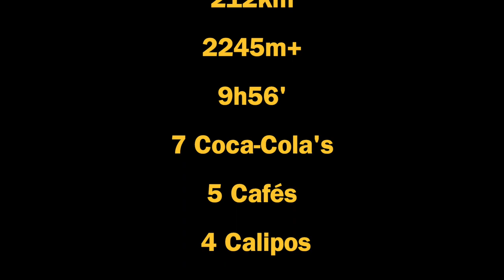Vuelta a España BIKEPACKING | Etapa 10 | Baena - Fernán Caballero | ETAPA MARATÓN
Décimo video - resumen de  nuestra particular Vuelta a España BIKEPACKING y con bicicletas GRAVEL...

 Para tratar que el agua volviera a su cauce y no empezar a comprometer el viaje, necesitábamos hacer una etapa maratoniana y tratar de recorrer cuantos más km mejor. Por suerte las carreteras, los paisajes y el humor estuvieron de nuestra parte y pudimos darle un pequeño bocado al mapa y recuperar parte del recorrido que nos habíamos dejado en el tintero el día anterior.

Dormir hoy a 100km de Toledo solo significa que hemos hecho bien lo deberes. Y es que tremenda cabalgada la que nos hemos dado hoy. Los 214km que marcaba el Garmin al bajarnos de la bici los podriamos dividir en 3 fases. Una primera parte caracterizada por una serie de rápidos y frescos km rodeados de centenares de olivos y tractores trabajando el campo. Después, durante las horas centrales del día ha llegado el turno de los puertos pestosos de la nacional 420, y es que durante un buen puñado de km la ruta se ha limitado a bajar y subir puertos de manera consecutiva. Por último, ha llegado el turno de las eternas rectas. Hemos calculado hasta 10km de recta, que junto al airecillo de costado que soplaba le quitaban a uno hasta las ganas de vivir. Al menos, durante toda la ruta, hemos ido viendo todo tipo de fauna en las laderas de las distintas montañas que íbamos atravesando, algo que siempre alegra el día a uno.

212km
9h56'
2245m+

8 Cafés
7 Coca-Cola
4 Calipos